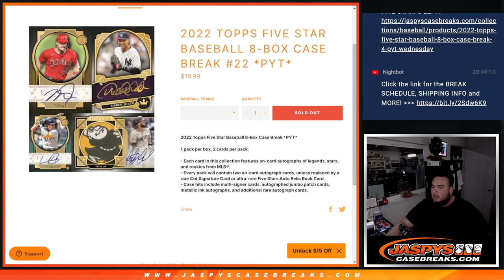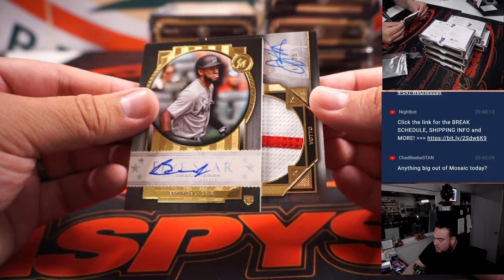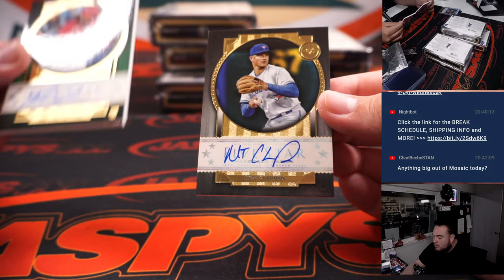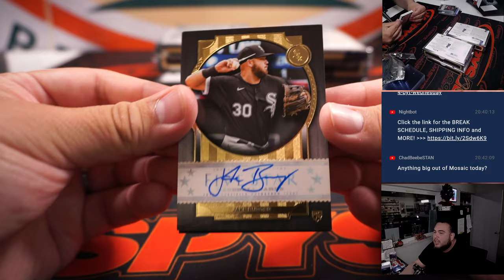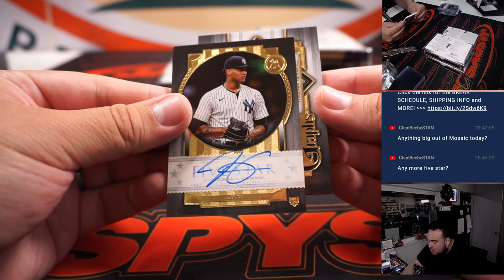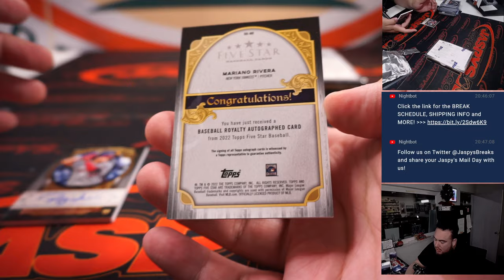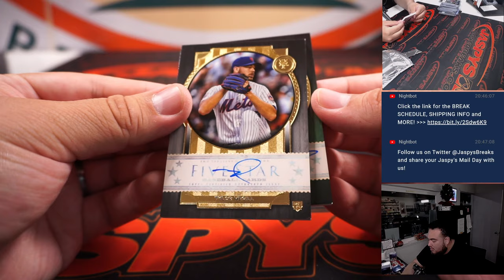F. 12/30/22 - 2022 Topps Five Star Baseball 8-Box Case Break #22 *PYT*